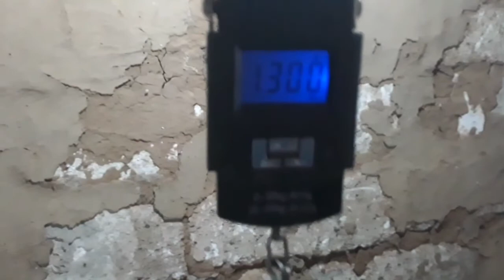на реке кигач 🙋‍♂️